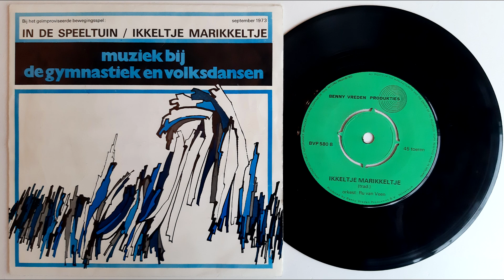Benny Vreden - Ikkeltje Marikkeltje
Bennie Vreden - Ikkeltje Marikkeltje (trad.)

Muziek bij de gymnastiek en volksdansen
Orkest van Ru van Veen
Bennie Vreden Producties September 1973